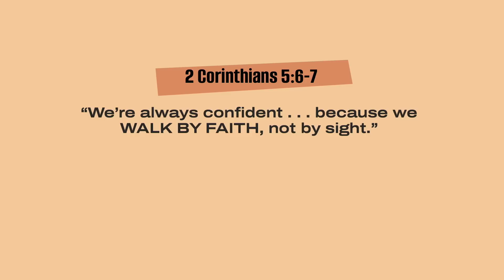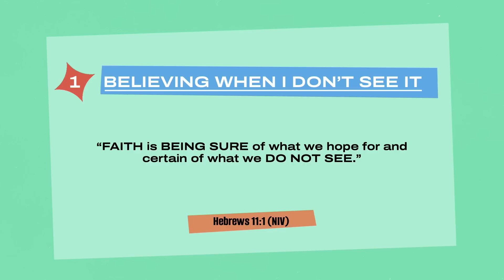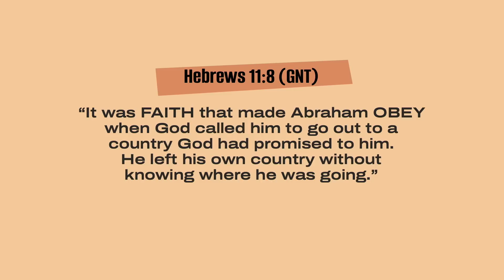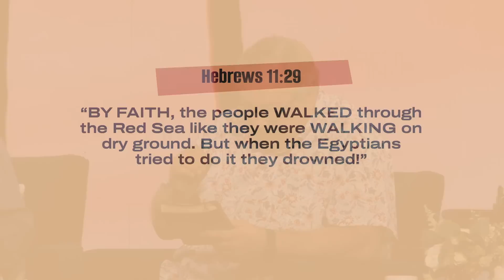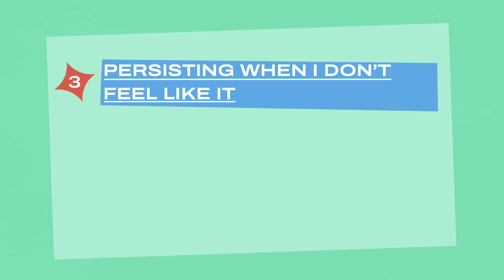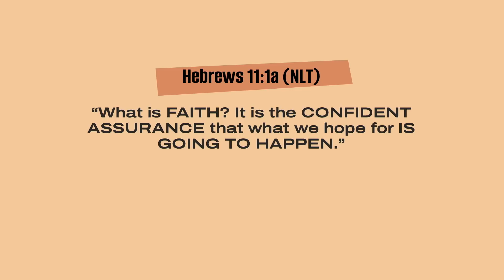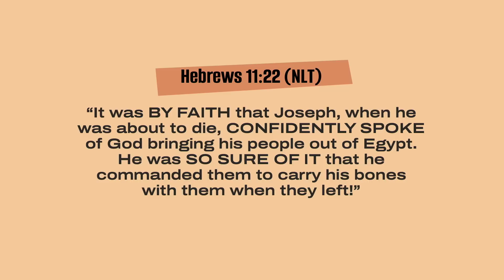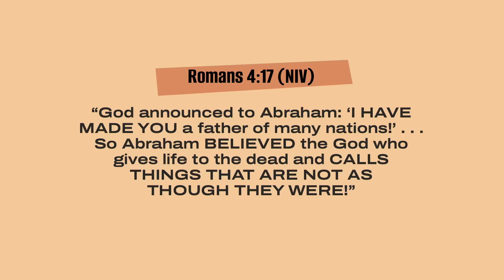"How Can I Walk by Faith? Part 1" | Pastor Rick & Kay Warren With Andy & Stacie Wood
The Bible says that we can live life confidently because we walk by faith and not by sight (2 Corinthians 5:7). But what does walking by faith look like in our lives today? This week, Pastor Rick and Kay, along with Pastor Andy and Stacie Wood, discuss what it means to live by faith.